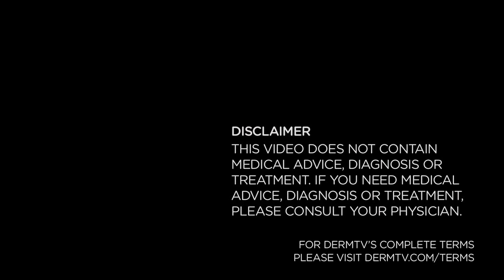How to Get the Best Makeup Application [DermTV.com Epi #551]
There's one simple tip that makes the difference between makeup application that leads to flawless, radiant makeup or worse looking skin. In this episode of DermTV, Dr. Schultz discusses how to get the best makeup application.

[TRANSCRIPT]

Regardless of why you wear face makeup, you probably want a bright radiant finish from it. But when it just doesn't look right, is it the make up? Or is it how you apply it? Or is it actually your skin? Today I'll tell you the secret to great looking makeup.

Every serious artist uses a clean smooth canvas to start a new painting. Applying makeup has many features in common with painting a picture. You can have the best quality makeup and the best application techniques, but if your canvas, which in this case is your skin, is not prepared properly, your makeup can actually make your skin look worse.

To understand why, let's first talk about mascara. The reason people use it is to make their eye lashes more prominent. Mascara does that by coating the lashes to make them longer, thicker or darker. Makes sense, right?

Now lets fast forward to your skin and face makeup. As you get older, your facial skin accumulates excess dead cells that should have fallen off but instead remain attached on the surface of your skin in flakes and tiny piles. While you can't see them, you certainly can see what they do: they make your skin look dull, tired looking, discolored, large pored, and uneven.

Lets go back to the mascara again. Remember that by coating the lashes, it makes them more prominent? Similarly with skin, if you apply makeup to skin with flakes and piles of dead cells, your makeup coats them making them look bigger which is much worse, exaggerating your skin's unevenness.  Mascara déjà-vu! Makeup isn't spackle, it won't fill in the gaps between the dead cells... It just makes them look worse.

But the solution's easy. If you exfoliate your skin regularly and remove those distorting dead cells, you'll be applying your make up to a smooth surface. Then it will apply smoothly and evenly, giving you the bright radiant finish that makes your skin look great.

And here's more good news. Your makeup will go on smoother and faster, saving you time and money.

But let me ask you an interesting question. Since regular exfoliation makes your skin brighter, smoother, more even toned and glowing, will you really even need makeup if you exfoliate? I know exfoliation has succeeded when my patients tell me they no longer need to use foundation.

[ABOUT DERMTV]